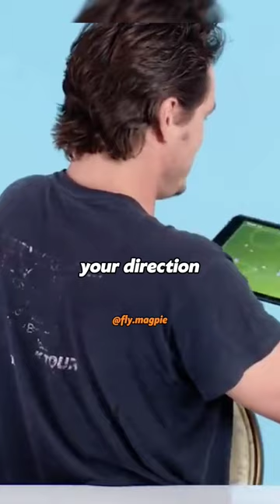I Don't Need You, I Need This | Pedro Pascal